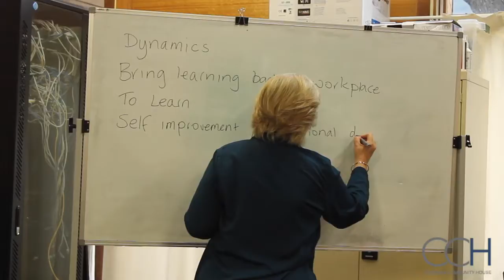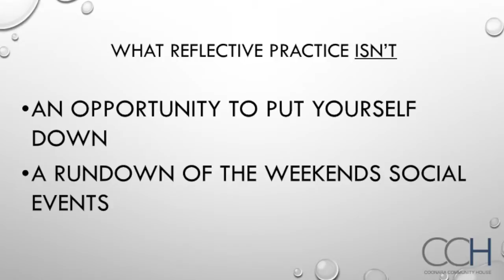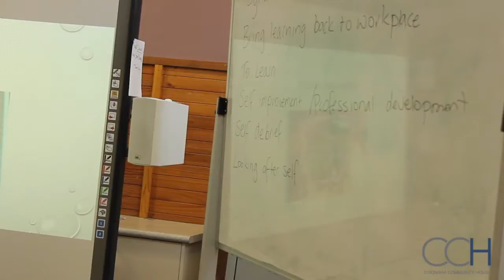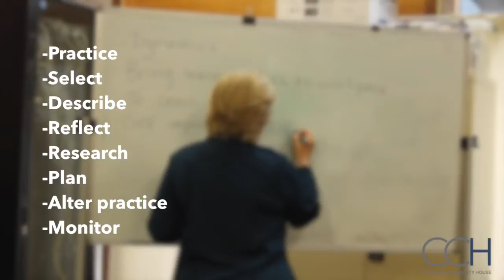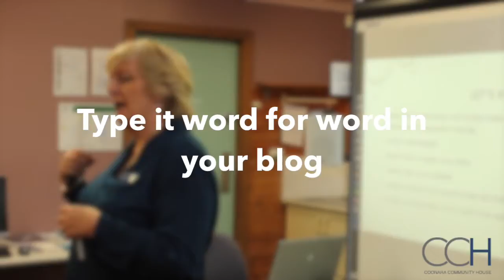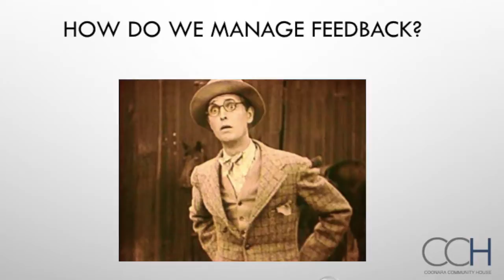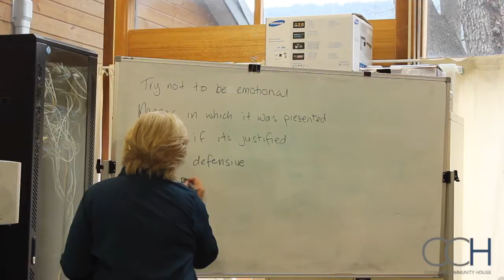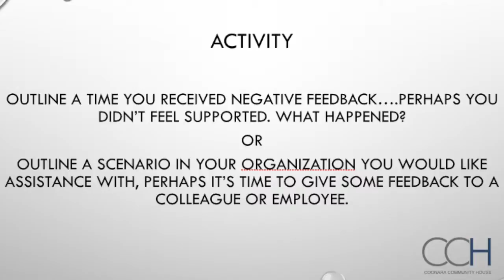Part 1: Reflect On and Improve Own Professional Practice